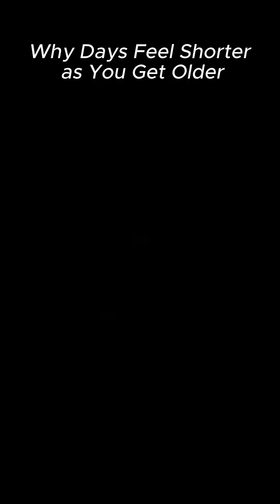Why Days Feel Shorter as You Get Older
Ever wondered why days feel shorter as you get older? ⏳😳
This video breaks down the surprising science behind why childhood feels long and adulthood feels fast. From memory formation to how your brain switches into autopilot, you’ll learn the real reason time seems to speed up as we age.

Discover how routines, new experiences, and perception shape the way you feel time — and why your first 18 years can feel as long as the rest of your life combined.

💬 Do your days feel fast or slow lately?